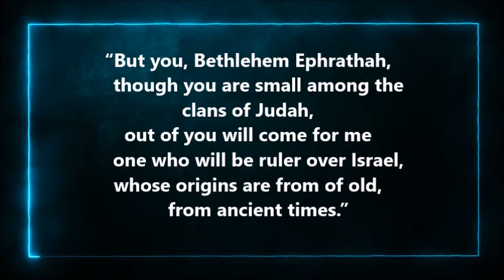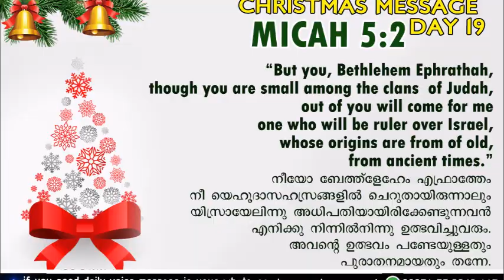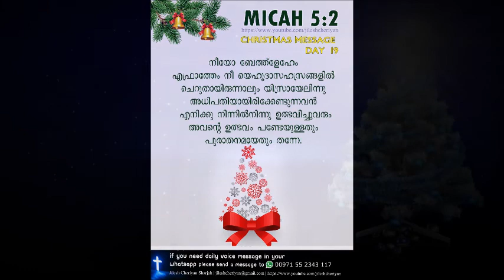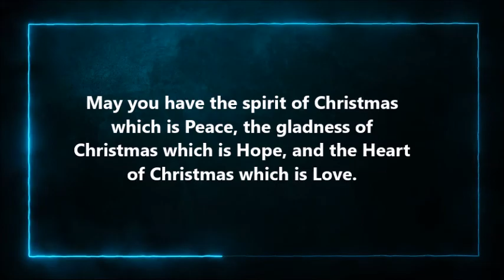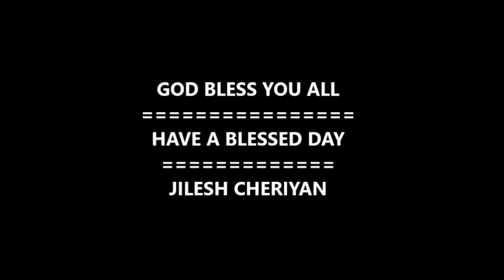BUT YOU BETHLEHEM | നീയോ, ബേത്ത്ളേഹേം എഫ്രാത്തേ, നീ യെഹൂദാസഹസ്രങ്ങളിൽ ചെറുതായിരുന്നാലും | MICAH5:2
“But you, Bethlehem Ephrathah,  though you are small among the clans[b] of Judah, out of you will come for me one who will be ruler over Israel,
whose origins are from of old, from ancient times.”

നീയോ, ബേത്ത്ളേഹേം എഫ്രാത്തേ, നീ  യെഹൂദാസഹസ്രങ്ങളിൽ ചെറുതായിരുന്നാലും യിസ്രായേലിന്നു അധിപതിയായിരിക്കേണ്ടുന്നവൻ എനിക്കു നിന്നിൽനിന്നു ഉത്ഭവിച്ചുവരും; അവന്റെ ഉത്ഭവം പണ്ടേയുള്ളതും പുരാതനമായതും തന്നേ.